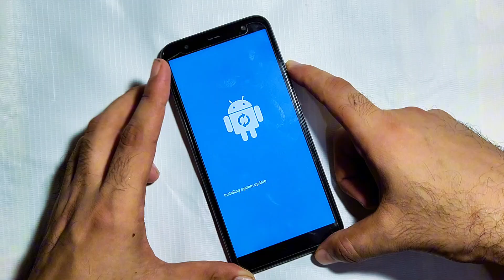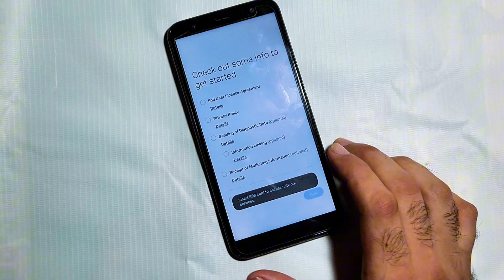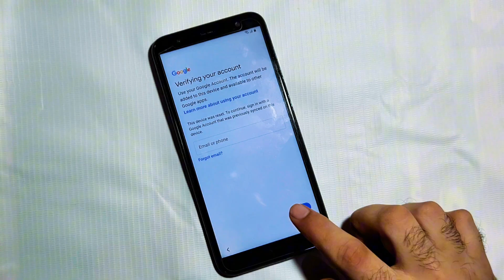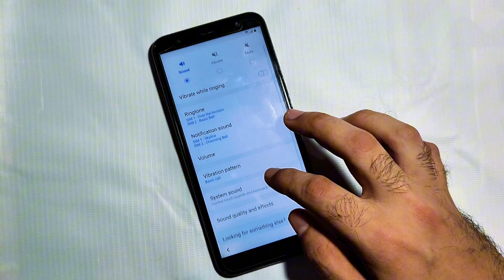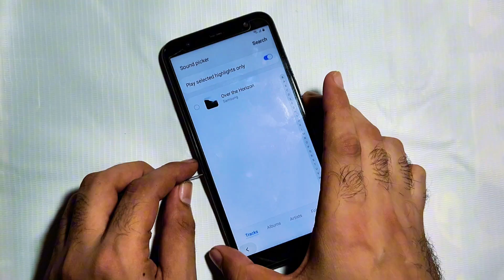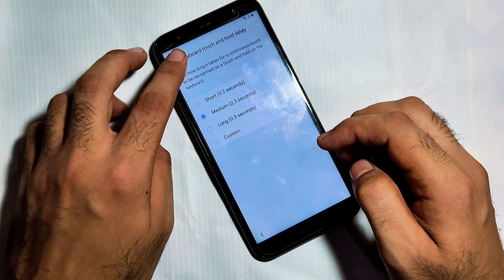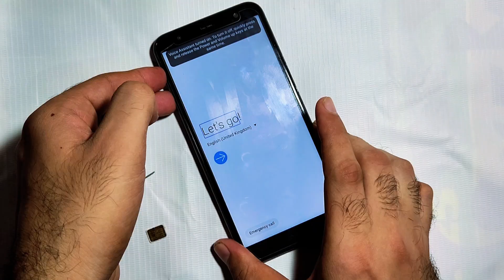Samsung SM-J610F Frp Bypass | Samsung J6 Plus Google Account Unlock | Without PC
Samsung J6 Plus Frp Bypass 2025
Samsung J6 Plus Frp Bypass New Method
Samsung J6 Plus Google Account Unlock
Samsung J610f Google Account Unlock
Samsung J6 Plus Frp Bypass Andriod 10
All Samsung Andriod 10 Frp Bypass

               ♤Tool Name♤
              ♤SamFw Tool♤